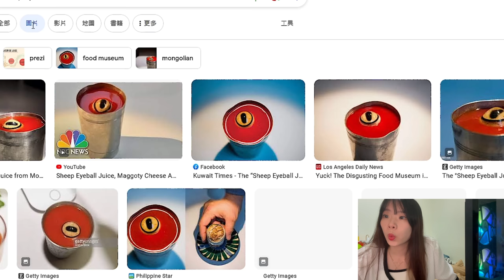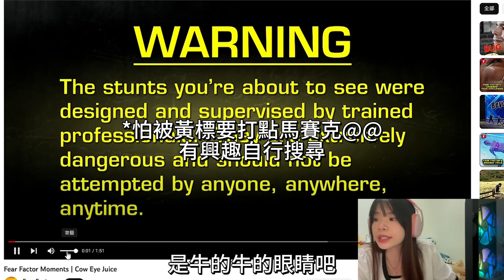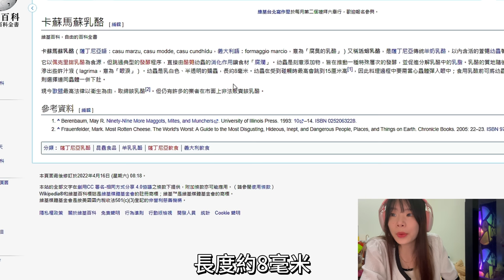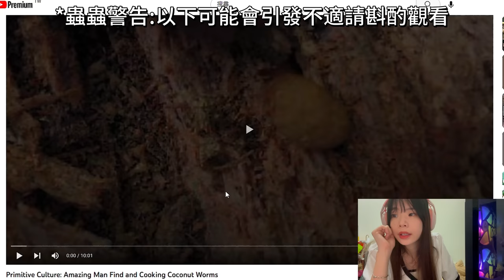【網站系列】看這部影片可以幫助減肥!?【聽說我叫卯咪】《世界公認最噁心食物》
不能搜尋的關鍵字 世界公認最噁心食物
千萬不要學我罵髒話!影片裡含有大量心情文字與尖叫聲!請斟酌觀看!
此影片含有許多恐怖內容請斟酌觀看
內容影片：
如果有什麼推薦的遊戲~
恐怖遊戲呀還是什麼糞GAME歡迎下方留言讓我知道辣!!!
(你們的留言!我都會看!)
你的喜歡是我進步的動力~那我們下部影片再見囉~~!